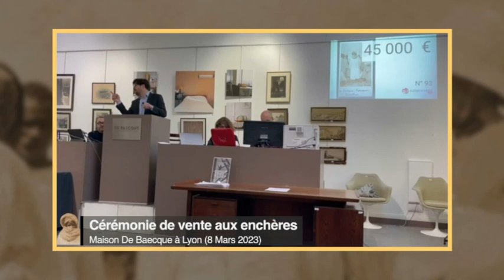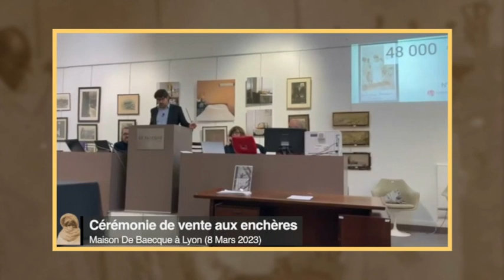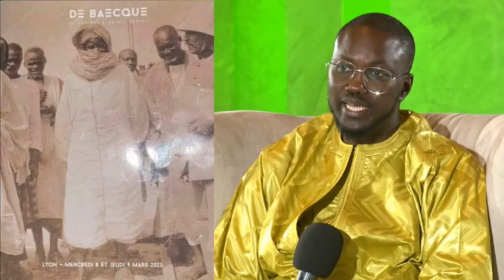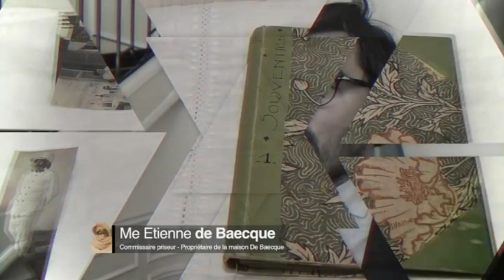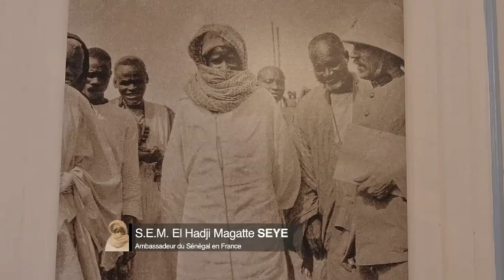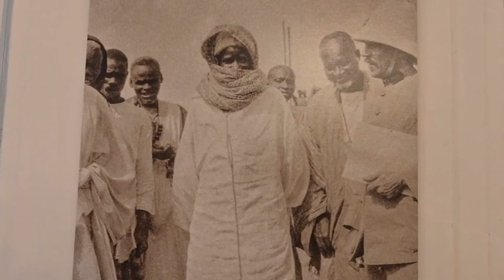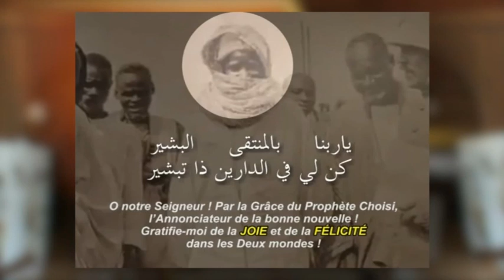Plateau Spécial Photos de Serigne Touba - Partie 3 : Acquisition